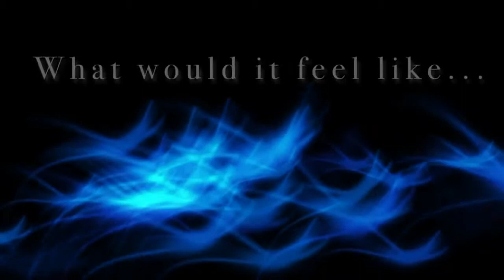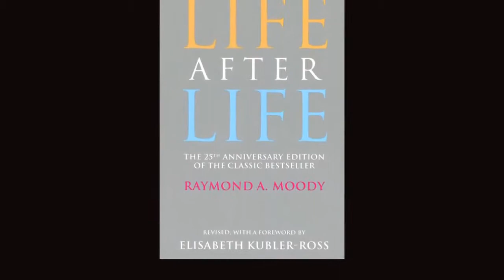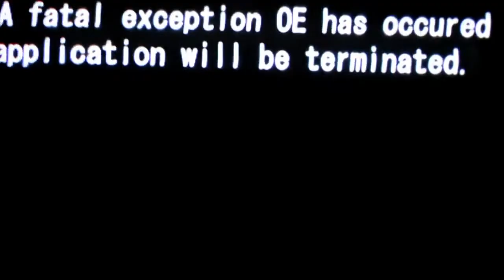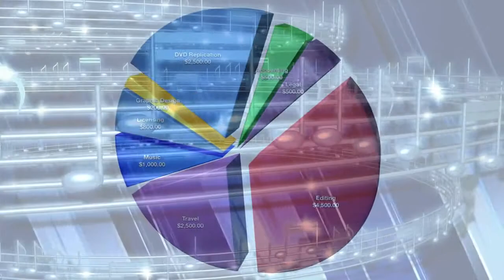Back From The Light Near Death After Effects A New Documentary Film